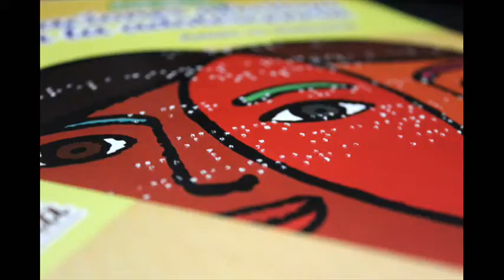Servicio para personas con discapacidad visual- Biblioteca Nacional de Venezuela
En este espacio se encuentran el área de digitalización e impresión Braille, además de la sala de adi